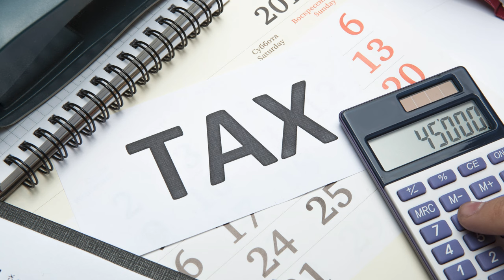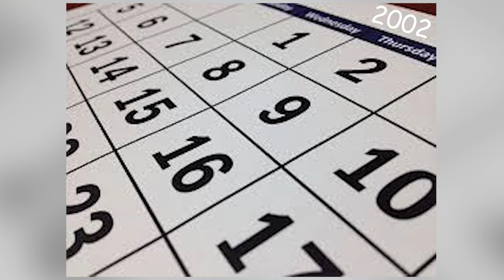Nasty Patty/Idiot Box | SpongeBob Episodes 87/88 - SpongeyMikey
Episode 87, Nasty Patty is rather dark, but exceuted very well, and Episode 88, Idiot Box is a concept that is perfect for SpongeBob.

Music Used (all from YouTube Music Library):
On the Run by Doug Maxwell and Jimmy Fontanez
Don't Ya Bite Now by Dan Lebowitz
Beach Disco by Dougie Wood
Loop-Caught by Andrew Langdon
Subway Dreams by Dan Henig
The Hero Steps Up by Dougie Wood
No Starlight Day Beat by Nana Kwabena